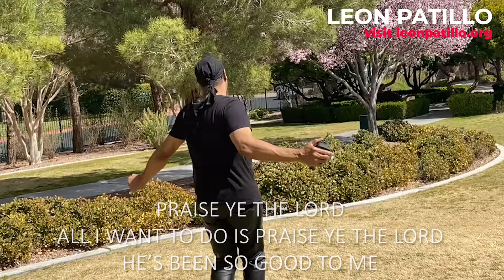Man Up Humboldt Men's Conference 2021